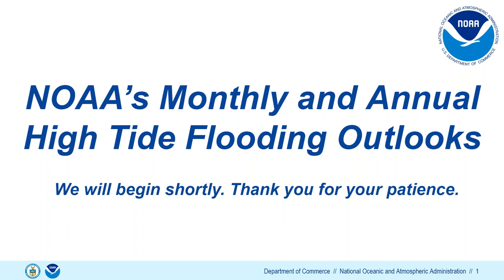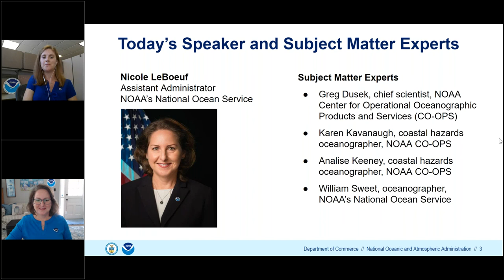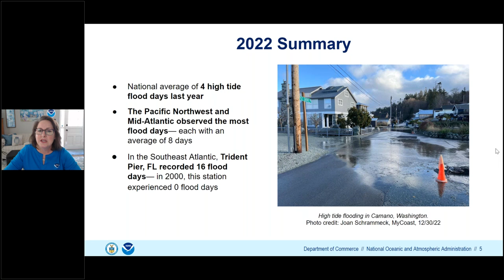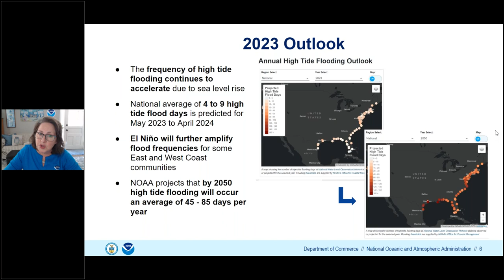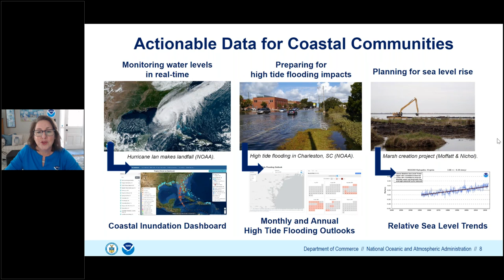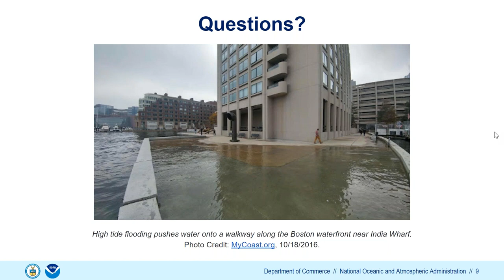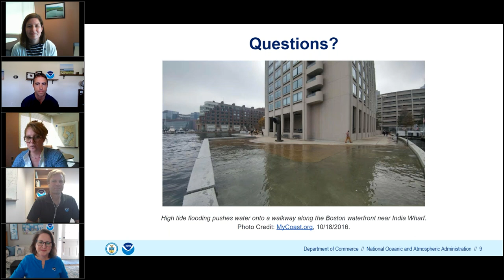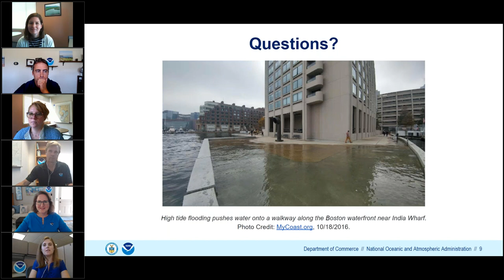NOAA's 2023 Annual High Tide Flooding Outlook and New Monthly Outlook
Recording of media webinar to announce NOAA's 2023 Annual High Tide Flooding Outlook and new monthly outlook, featuring the director of NOAA's National Ocean Service, Nicole LeBoeuf. For a more information and a full transcript of the video, please